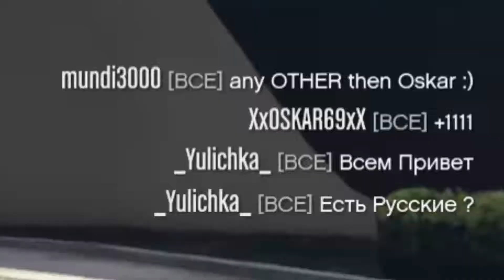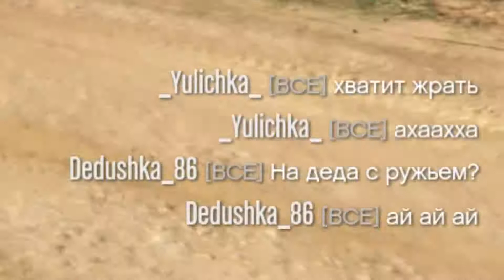Небольшой случай с Дедом и Юлечкой | Grand Theft Auto V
▰Ребята будьте умными материтесь в комментариях :D▰

Инфа обо мне:
Какую вам инфу? Старый хрыч и на этом можно закончить.